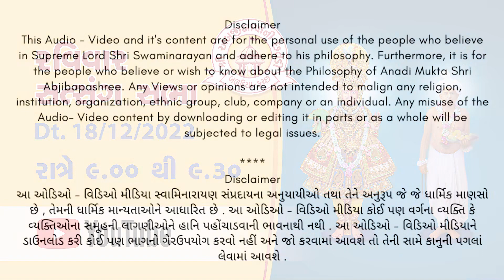Ravivar Satsang Sabha Dt. 18/12/2022 | Swaminarayan | Abjibapani Chhatedi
રવિવાર સત્સંગ સભા
સમય: રાત્રે 9:00​ થી 9:30​

આજના વક્તા:
- અ.મુ. શ્રી બાબુભાઈ કાનજીભાઈ ડુંગરાણી, મુંબઈ